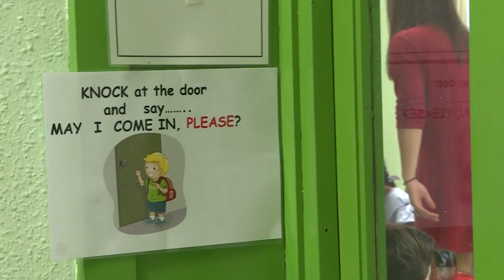Leo Messi, Rosalía y Fernando Simón, los jefes ideales para los niños españoles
Un 9,9% de los chicos y un 8,3% de las chicas afirman querer al director del Centro de Coordinación de Alertas y Emergencias Sanitarias,  Fernando Simón, como futuro jefe en sus trabajos. Una conclusión que se desprende de los resultados de la 'Encuesta Adecco Qué quieres ser de mayor', realizada entre 1.800 niños y niñas de toda España de entre 4 y 16 años. La investigación indica que la mayoría de ellos se decantan por líderes que provengan del ámbito deportivo (42,1%), mientras que ellas prefieren como jefe a alguien del ámbito musical (35,6%).

(Fuente: Europa Press/Adecco)